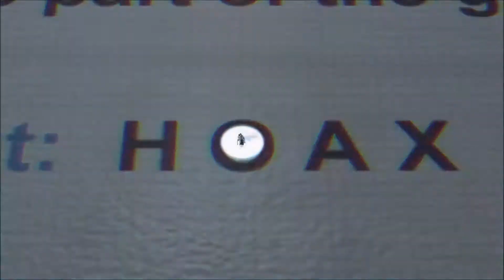[ FREE ] "Astronaut" - Epic Deep Trap Hard Beat Instrumental | Rap | Prod. by Green Pirate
Another hard one for you...

Original Video by Steve Cutts